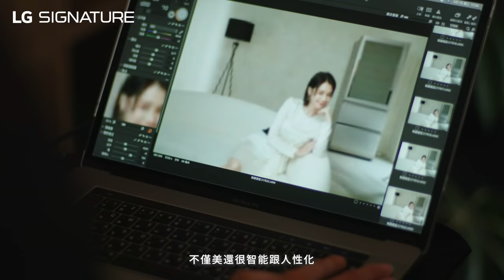LG SIGNATURE頂級家電 ╳ Vivian徐若瑄的奢寵日常｜ELLE Taiwan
對家有著濃厚情感，也對居家設計十分講究的徐若瑄感性分享：「家電對我來說不僅是電器而已，同時也承載了我與家人之間共同創造的回憶。」而LG SIGNATURE現代科技化家電貼近人性又能優雅提高生活效率的頂尖設計，正好符合她的所有期待！